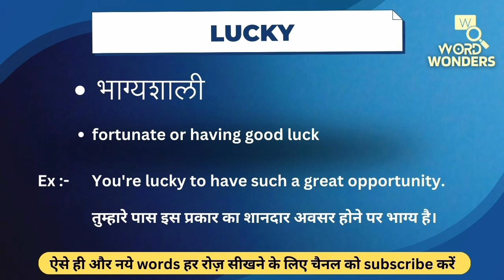Lucky Meaning in Hindi | Lucky ka Hindi me Matlab | Word Meaning I Word Wonders